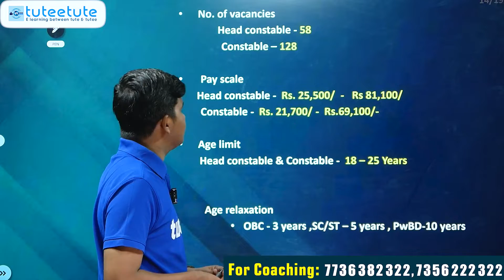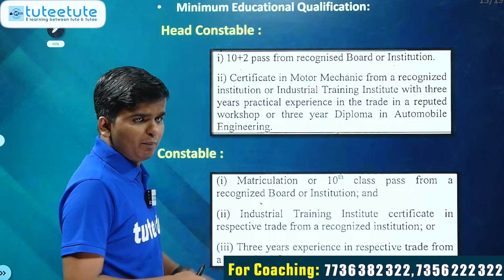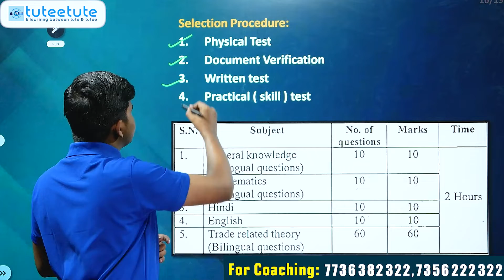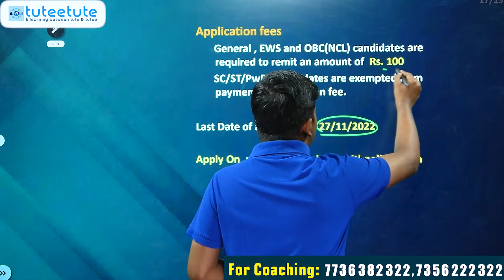Constable & Head constable Motor Mechanic | ITBP Notification 2022 | ITI | Diploma | English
For More Details Please Contacts